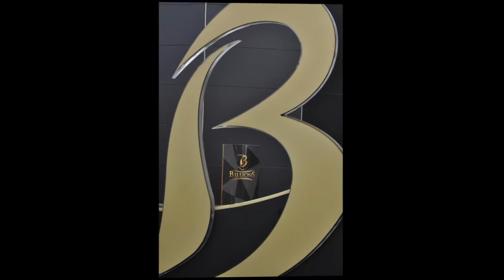Video Ferrari BILLIONS